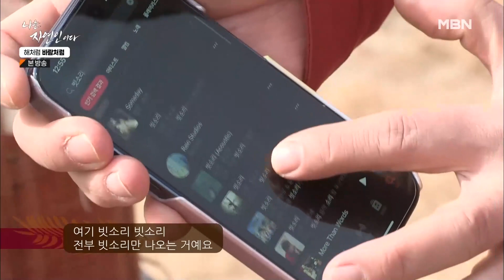[나는자연인이다] [542-1] 자연에서도 숨길 수 없는 알록달록 개성진 자연인의 하우스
나는 자연인이다 542회 230222 방송